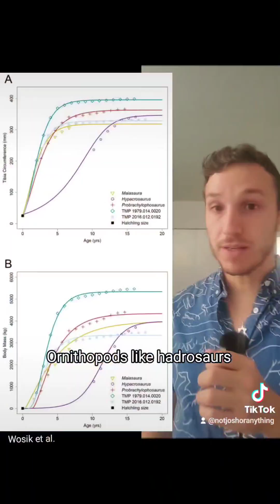Dino Eggs!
What's up with those egg sizes???

Make sure to like and follow for more paleontology content!